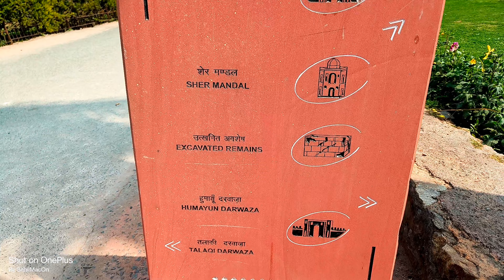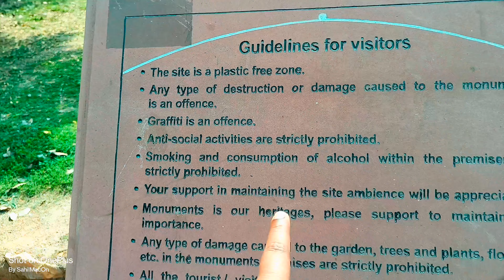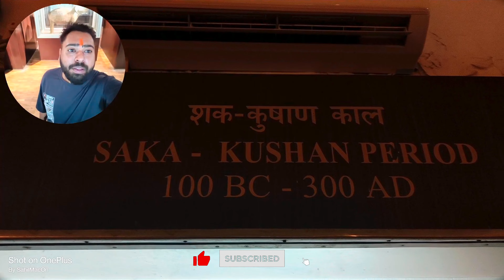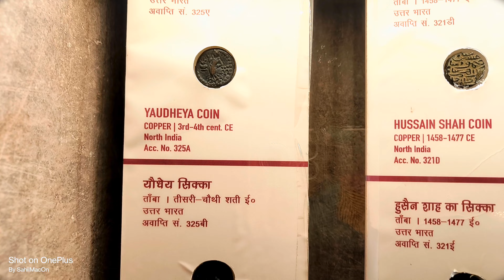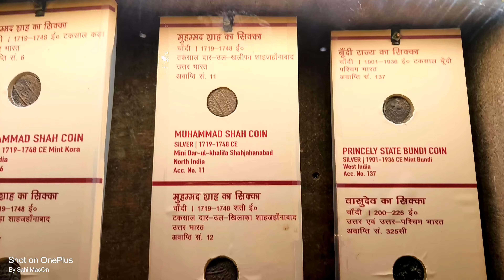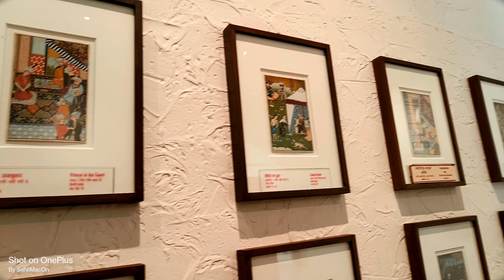PURANA QILA DELHI COMPLETE TOUR | COMPLETE DETAILS OF PURANA QILA | ENTRY FEE | COUPLES PLACE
Purana Qila | Purana Qila History | Old Fort of Delhi | New Delhi | 4K

Located in Delhi, Purana Qila is a beautiful example of ancient architecture of the Mughal Empire.

Purana Qila was built by the Mughal Emperor Humayun in 1533. He had laid the foundation of his new capital, Din Panah, at this place. When Sher Shah Suri defeated Humayun in 1540, he changed the name of this place to Shergarh. During his rule, he made few structural additions to the fort.

The fort has three entrances. The western gate is known as the Bara Darwaza. The western gate or Bara Darwaza is still in use and is the main gate to enter the Purana Qila.

The main attraction here is the Qila-e-Kuhna Mosque. Designed in Indo- Islamic architecture, the mosque was built by Sher Shah in 1541.

Another attraction here is the Sher Mandal. Sher Mandal is a double storeyed building built in red stone.

Next attraction is the southern gate called the Humayun Darwaza.
Humayun Darwaza has two doors one above the other.

Next is the northern gate, called the Talaaqi Darwaza.

On the right side of the main entrance is the Archaeological museum.
There are specimens in this museum that were found at the fort site by the Archaeological Survey of India.